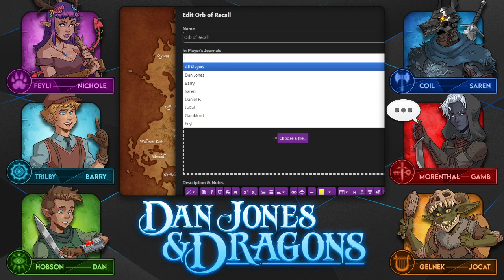Dan Jones & Dragons: Episode 4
0:00 Starting Soon
4:35 Welcome to the Stream
10:06 Episode Starts
3:08:26 Break Starts
3:14:00 Episode Continues

Dan Jones & Dragons is live play 5th edition D&D show hosted by myself and starring some friends! To find out more about the cast you can check them out here!